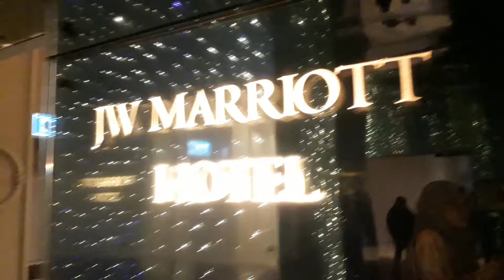JW Marriott Kuala Lumpur - Breakfast at Shook! Restaurant | Vlog 0057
On our way to have a Breakfast at Shook! Restaurant JW Marriott Kuala Lumpur,

For more information about the hotel or you love to book a room at JW Marriott Kuala Lumpur, just visit their website at :

Wife's Perspective.